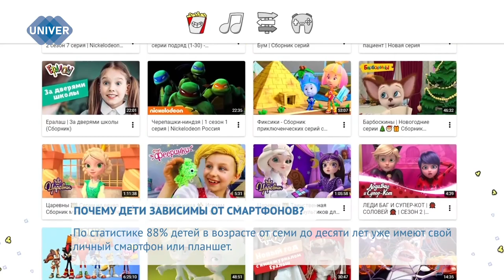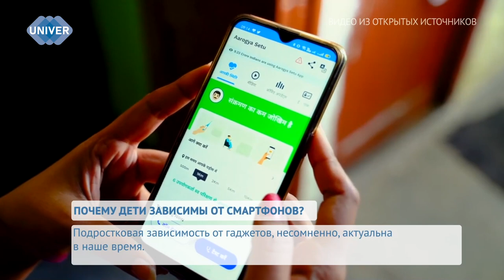ПОЧЕМУ ДЕТИ ЗАВИСИМЫ ОТ СМАРТФОНОВ?